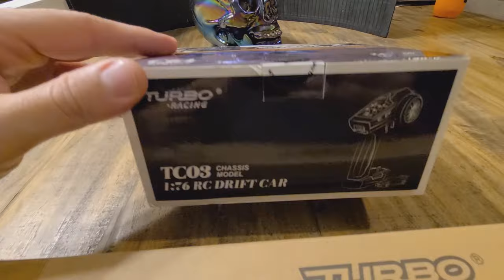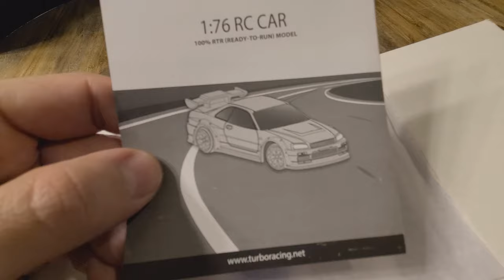Pocket Drift Car with Gyro! Unboxing, Charging & First Drive!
In this video I unbox, charge, and drive the 1:76 scale RC drift car from Turbo Racing. While this likely won't satiate my need to get sideways in the most epic manner, it is the size of a hot wheel, and that is cool AF. I figured it would be an awesome little RC car regardless of how well it drifts, because honestly, I'm not expecting too much from something this small.

I have been itching to get back to playing with my RC cars, and recently came across this little mechanical wonder. It was advertised as a fully functional drift car with perfect counterbalance and a gyro to maintain the drift. Say whaaaat?😲

Okay, intrigued...then I saw it also comes with additional bodies to paint and is the approximate size (actually slightly smaller) of a Hot Wheel, which I still have plenty of, many from when I was a little kid. So, that was pretty much all I needed to hear; trigger pulled.

Come with me on my journey to find an exciting and fun RC drift car!

Where to buy? Boom! Enjoy. 😁